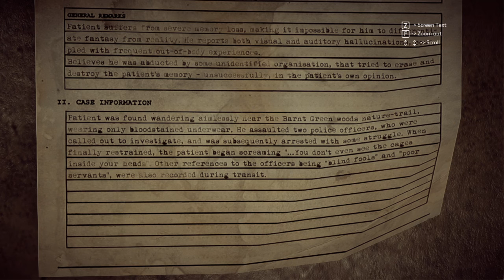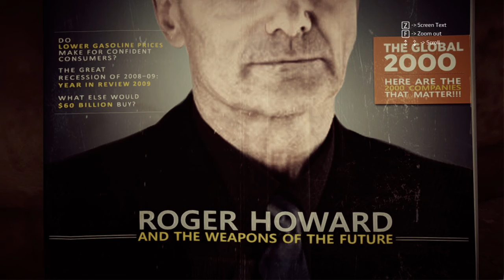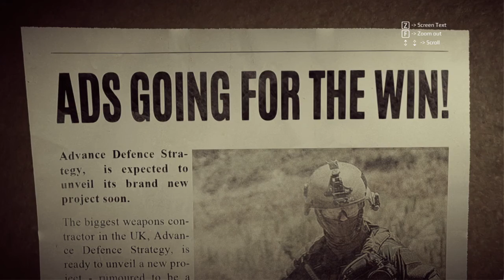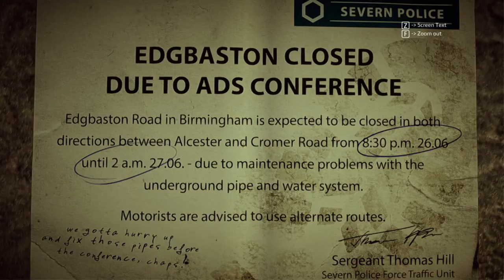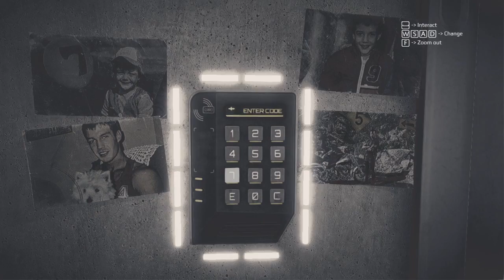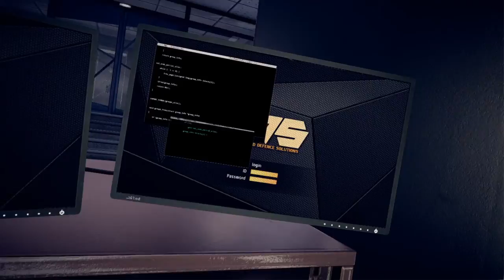Let's play Get Even - Part 2 [Wondering In The Dark]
Ya know, he could have just told me where to go from the start...

In this FPS mystery thriller(?) you play as Mr. Black, a man who can't seem to remember anything.  You have a gun that can bend 90 degrees and there's something about a girl who may or may not explode.  At the same time you're maybe stuck in that device from assassin's creed, because everyone yells at you when you can't stealth. Why give a gun that shoot around corners if you don't want me to engage enemies?  What is even happening in this game.  Find out whenever we get to the exciting conclusion of GET EVEN.